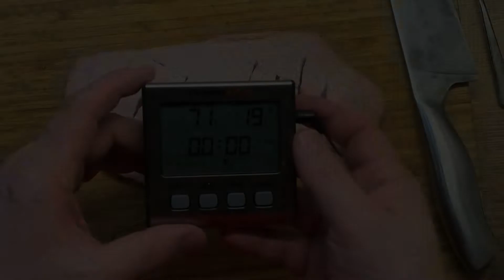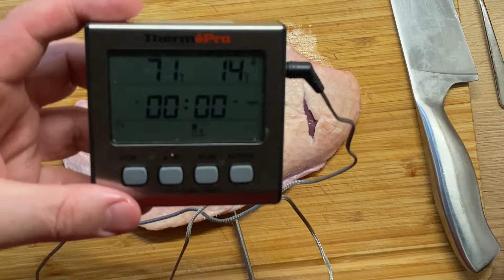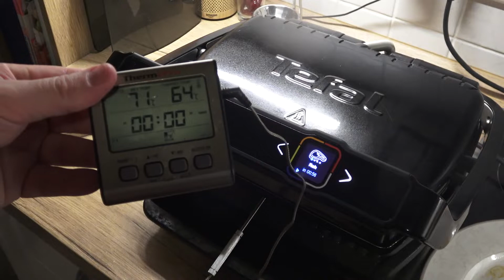Entenbrust im Optigrill gegrillt - Top oder Flop?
Mit einem Optigrill kann man auch eine Entenbrust wie ein Profi gegrillt hinbekommen, dieses Video zeigt wie!

Mein Ziel ist es, mehr Menschen für das Kochen zu begeistern und ihnen Spaß am Kochen zu vermitteln, sowie ihnen nützliche Tipps an die Hand zu geben und sie mit verständlichen Arbeitsschritten anzuleiten.

Meine Videos zeigen einfache Rezepte, die für jeden umsetzbar sind.